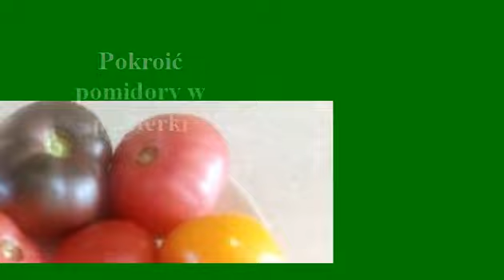Dobry przepis na kapustę pak choi ... sałatka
Będzie nam bardzo miło jeśli zostawisz łapkę w górę i subskrypcję .